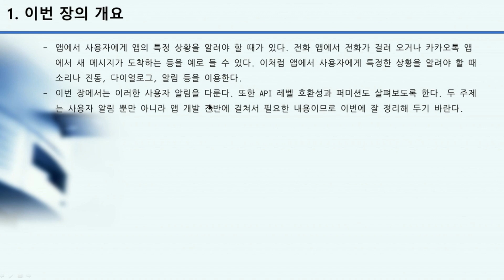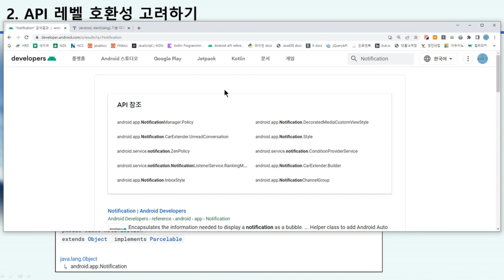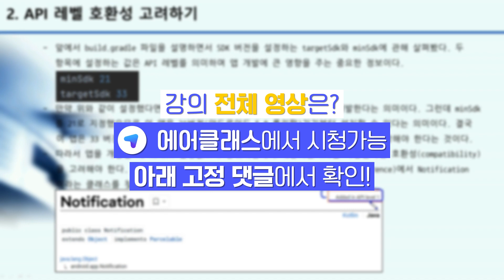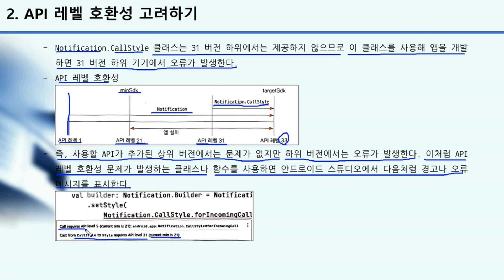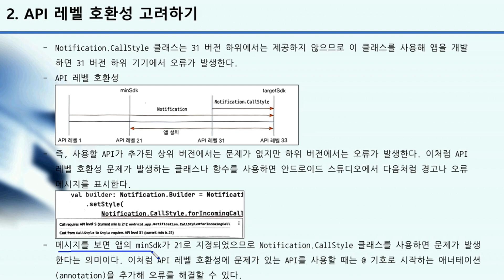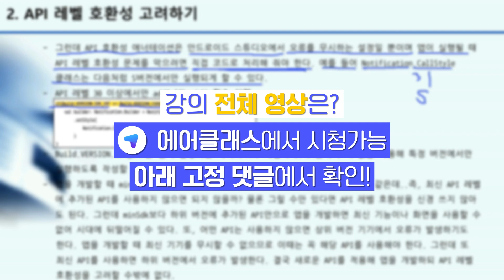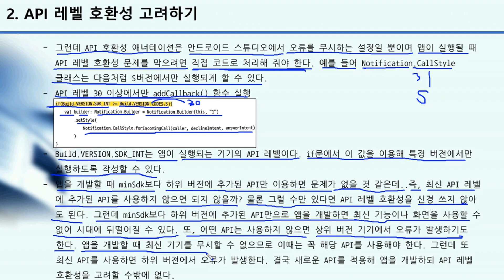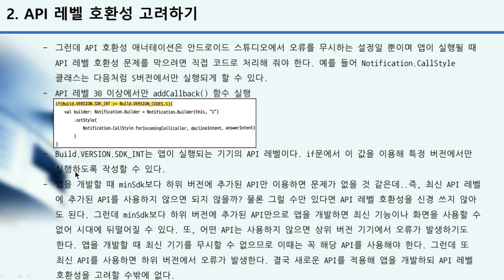API 레벨 호환성 고려하여 개념을 익히자 | 코틀린을 활용한 안드로이드 앱 개발 중급자 과정 Part.6 다이얼로그와 알림 이용하기-1 | 취업·실무·창업 | 에어클래스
[코틀린을 활용한 안드로이드 앱 개발 중급자 과정 Part.6 다이얼로그와 알림 이용하기-1] 더 보러가기 👀